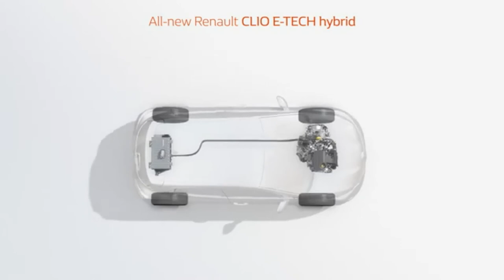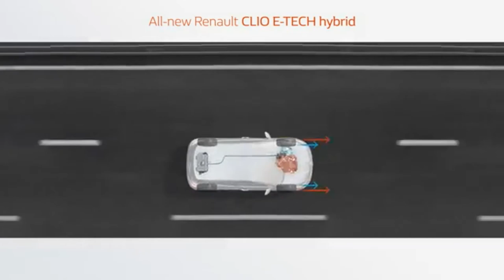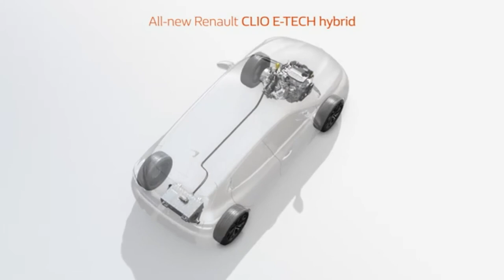Chiedilo a Matteo Valenti di Automoto.it - Auto elettriche e ibride - Gruppo Carmeli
Electric Mobility Event - Risolviamo i dubbi sulle auto elettriche e ibride.

Giovedì 8 ottobre 2020, in compagnia di Matteo Valenti di Automoto.it, abbiamo presentato la nuova gamma elettrico-ibrido di Renault, rispondendo in diretta a tutte le domande ricevute su Clio Hybrid, Captur Plug-In Hybrid e Zoe Electric.

Grazie a Matteo Valenti, allo staff di Automoto.it e a tutti voi, connessi in diretta con le vostre numerose e interessanti domande.